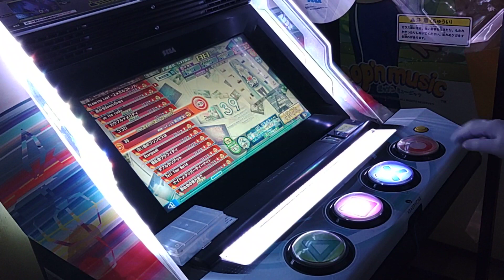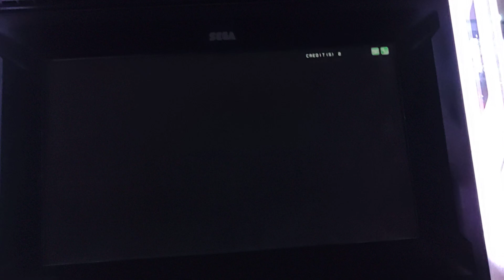【僕のDIVA活動記録 EXTRA編】#30 39 ★8【初音ミク Project DIVA Arcade】